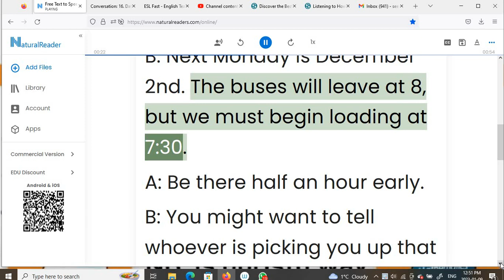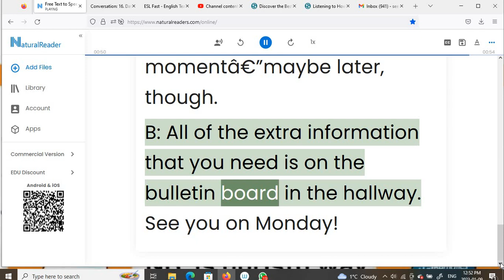Everyday Conversations 139